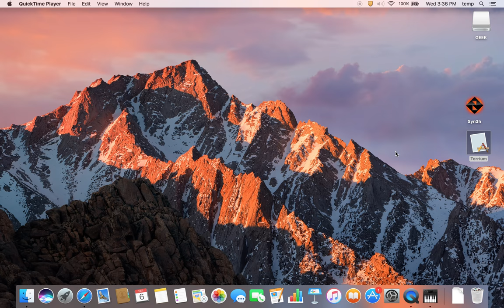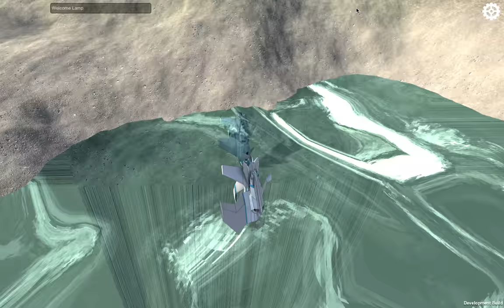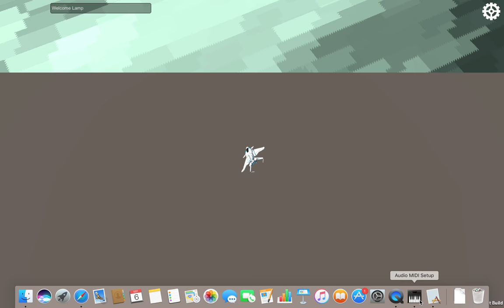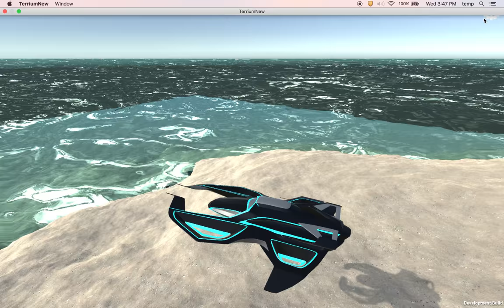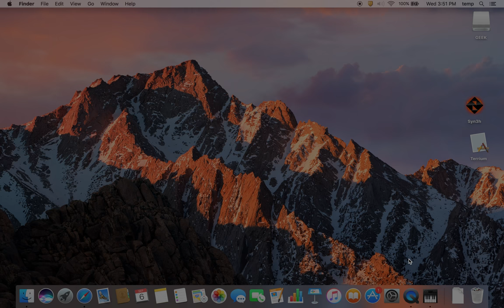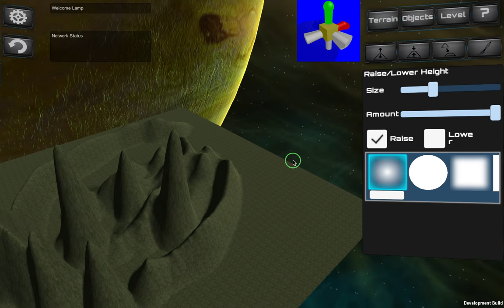Terrium beta 1.01